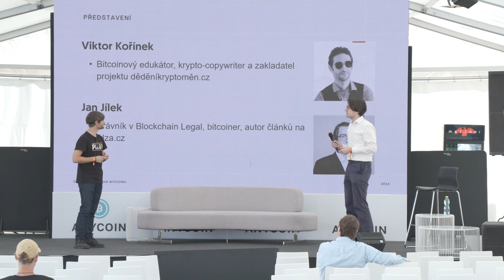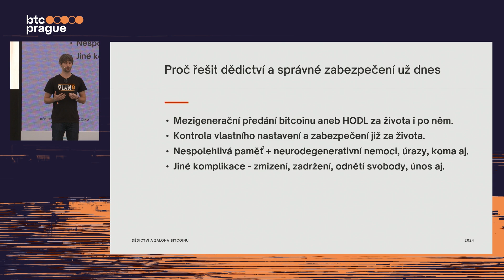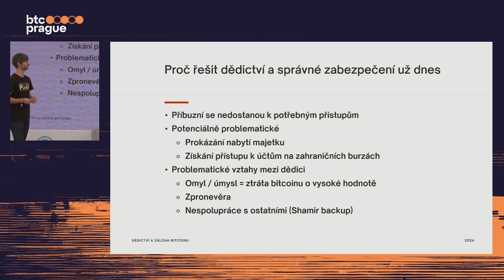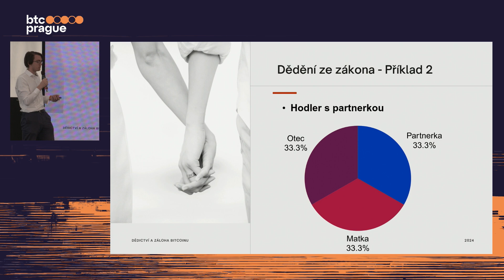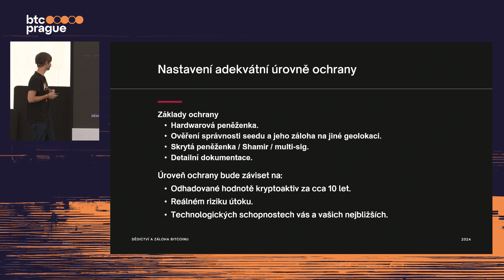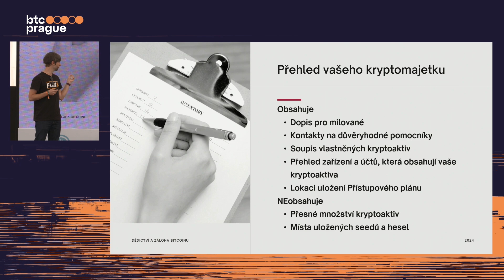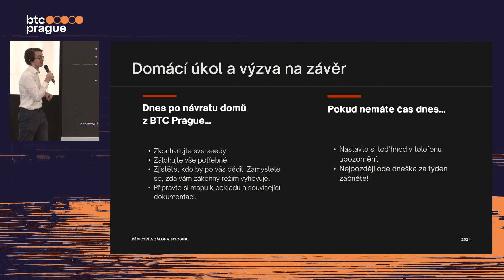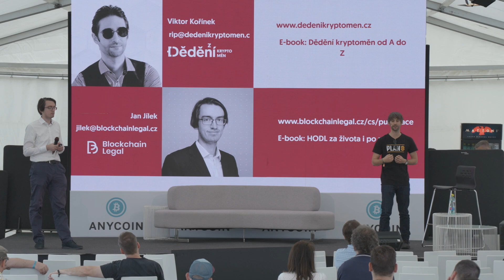[CZ] Dědictví a záloha bitcoinu — Viktor Kořínek & Jan Jílek (debata z BTC Prague 2024)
Čím sofistikovanější záloha bitcoinu, tím větší nároky na její údržbu. A co teprve, pokud jednou nebudete k dispozici? Naučte se základní praktiky, jak svoje digitální bohatství nejen zabezpečit, ale také bezpečně předat svým nejbližším.
BTC Prague 2025:
🗓️ 19.—21. června
Uložte si datum do kalendáře!